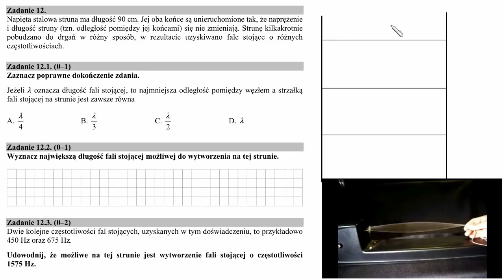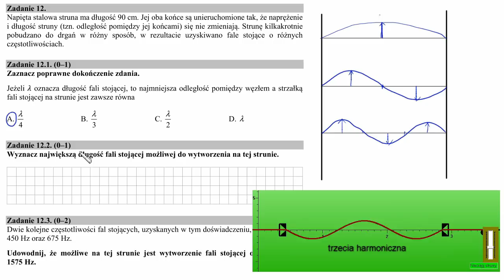750. Struna (Matura 2018 - zadanie 12 (tylko dla głuchych na jedno ucho!))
Zastąpię wersją na dwie uszy w przyszłości.
Poziom trudności: 2.5/5

Opcja dla biednych:
Udostępniajcie na facebookach i gdzie popadnie, klikajcie w reklamy i róbcie mnie lajki i komentarze, co by zasięgi lepsze;)

Oferta byznesowa: CAŁA MATURA 2017 (pięknie opracowana) jest dostępna dla patronów od 9 zł. Do tego trochę niepublicznych zadań patrony dostają. Wszystkie, nawet te 3 zł.

KURS, żeby lepi zdać maturwe robię. No chyba że akurat są wakacje, to może nie. Można się przyczepić. Pytejcie tutej:

Ostrzeżenie! Warning! Achtung! Wnimanje! Filmy sprzed września 2016 są edytowane symbolicznie albo wcale. Oglądacie NA WŁASNĄ ODPOWIEDZIALNOŚĆ. Powoli zastępuję je porządnymi wersjami.

Skala trudności zadań:
1 - gimbaza/7,8 klasa
2 - liceum
3 - trudne liceum
4 - masakryczne liceum
5 - studia (z tym że studenckie zadania są właściwie łatwe, tyle że aparat matematyczny w nich używany wykracza często poza licealną matmę)